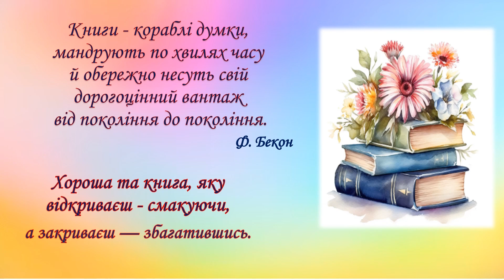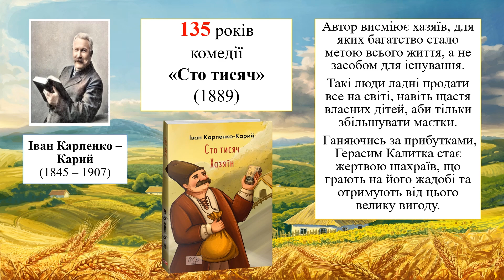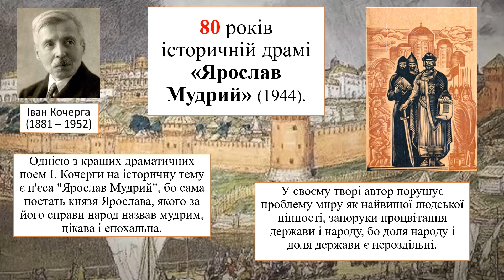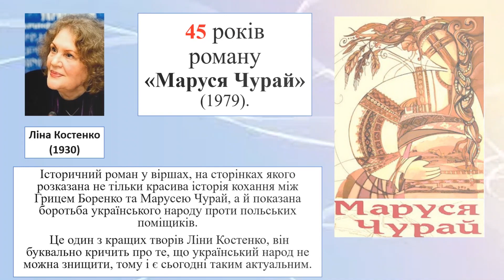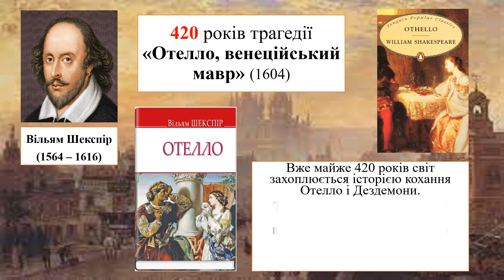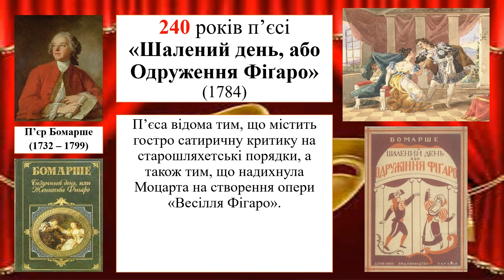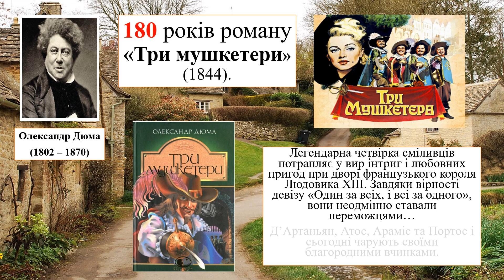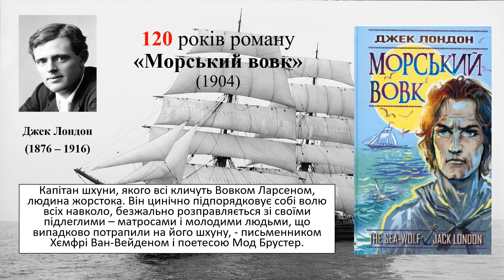КНИГИ - ЮВІЛЯРИ 2024 РОКУ